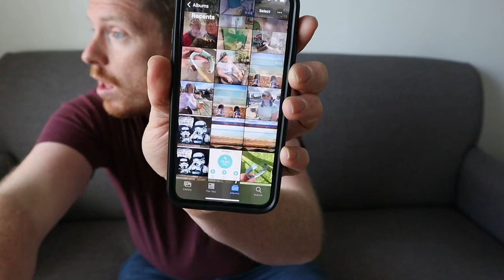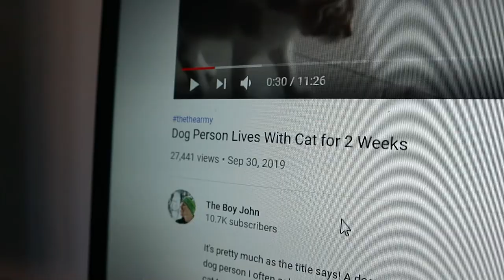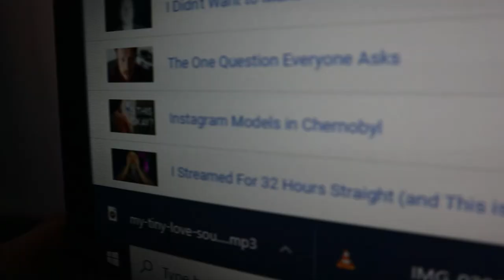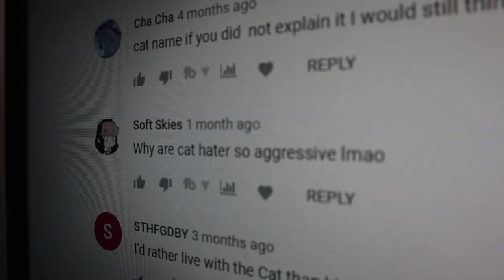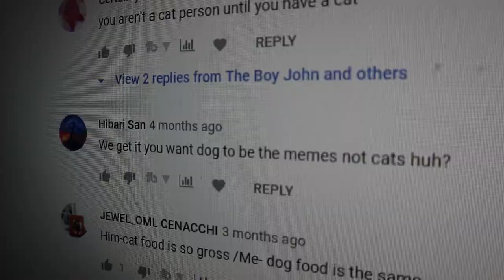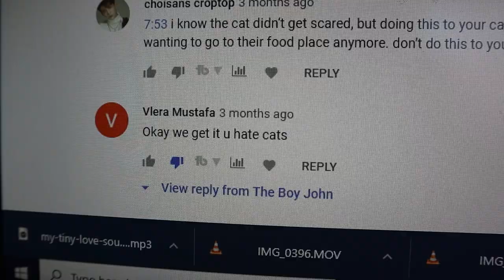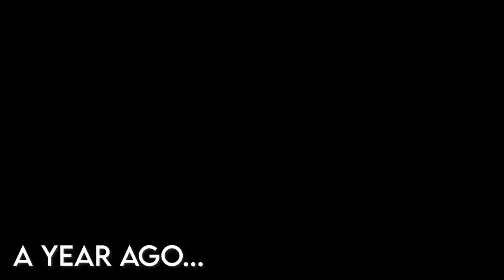This Cat Changed Everything!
A couple of years ago I released a video titled ‘Dog Person Lives With Cat for 2 Weeks’ where I sort to find the answer to 'why do people like cats.' This is the cat that changed everything. What I mean by that is if everyone in the world is either a dog person or a cat person I would have definitely called myself a dog person, but after my fortnight with Poupin (the cat was called Poupin) that line became a lot more blurred. This is the story of that cat, the video I did on the cat and my relationship with cats now.

This is the 12th vlog in season 2 and in it is the return of the Picture Roulette Challenge! The last picture roulette challenge (They Fell Hard) was very well received with lots of people asking me to make it a series so here we go! The picture that was landed on this time was of Poupin, and any excuse to do a video about cats sounds like a winner to me.

Music Credits -

Funky Junk - All Good Folks
Music from Uppbeat (free for Creators!):

Jump Around - All Good Folks

The next few words are for the algorithm... British Vlogger, 2021 vlog, cinematic vlog